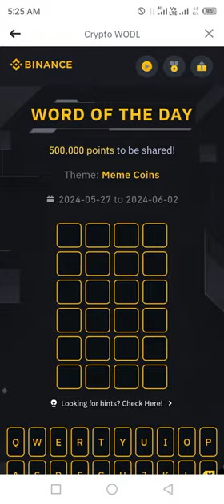Binance Word of the day today | Binance Crypto theme meme coins wotd answer WODL answer 1 JUNE 2024